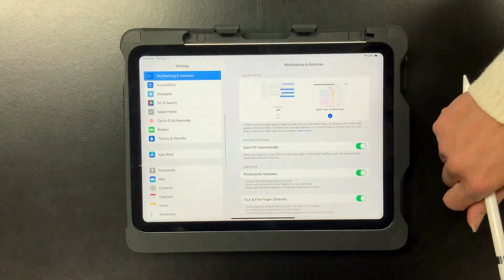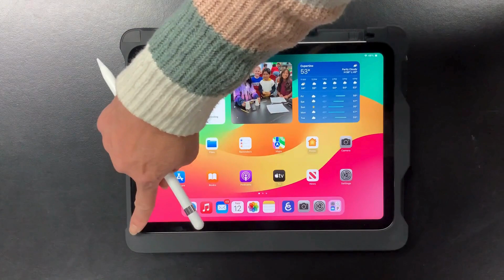Take a Screenshot with Apple Pencil